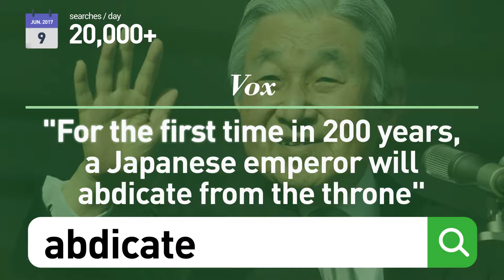June 9, Hot Trends // Glenne Headly // Taylor Swift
June 9, Hot Trends // What's Hot?

Try also